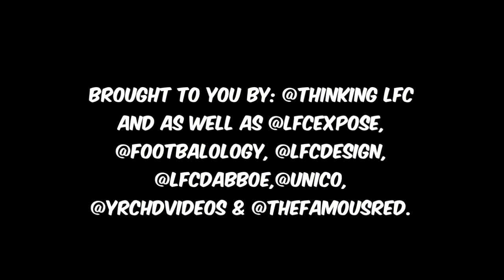LFC Polls Promo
The promotional video for LFC Polls, launching this summer.